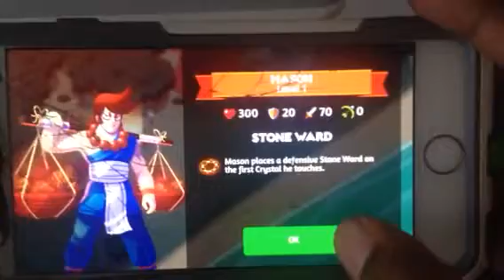J.C|Battle Plans I Need The Crystals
I Am Playing BATTLE PLANS